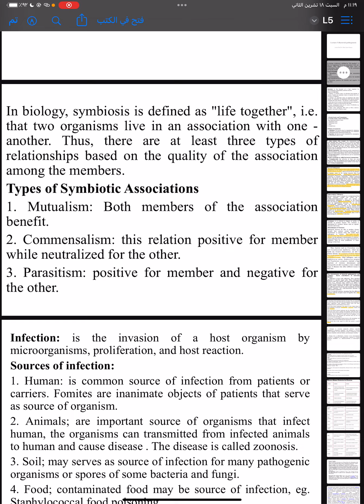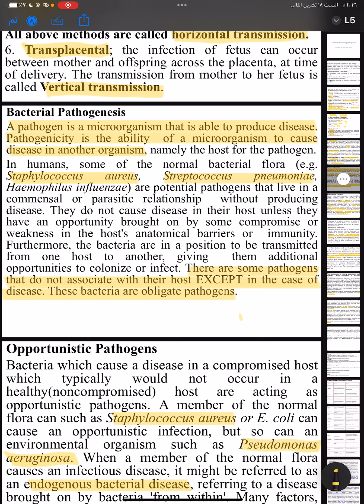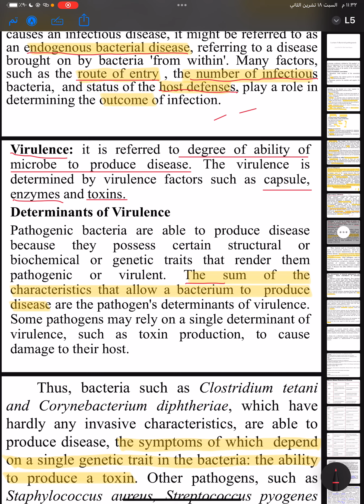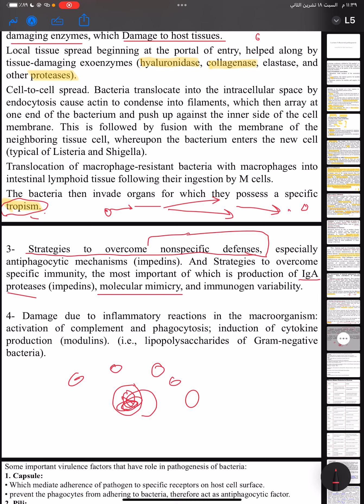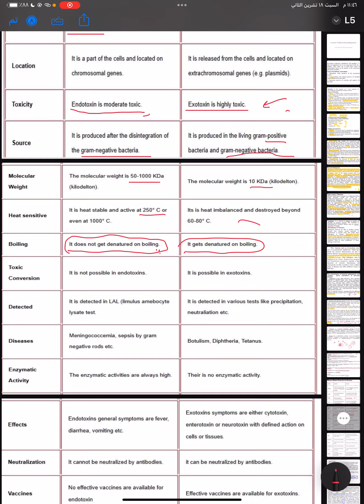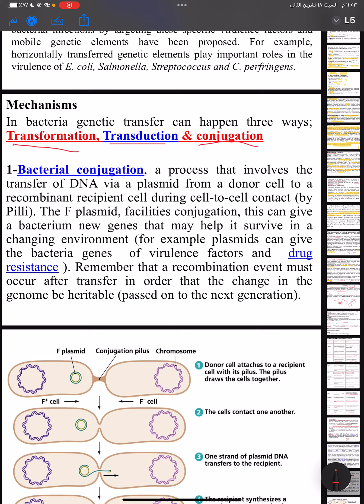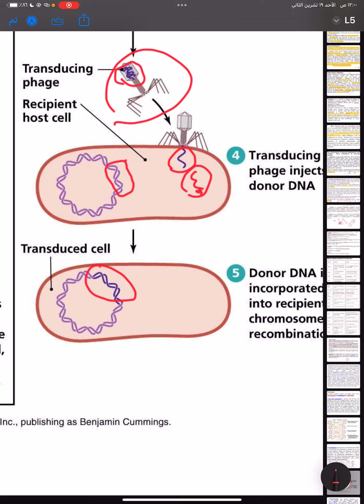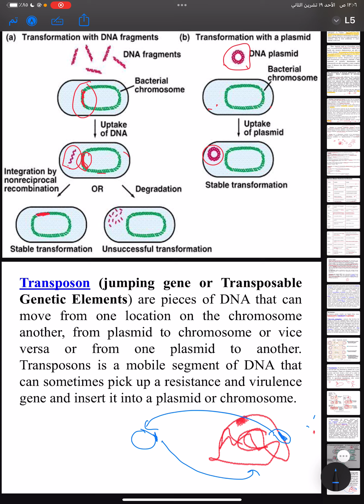احياء مجهريه المحاضرة الخامسه fifth lecture microbiology كورس اول